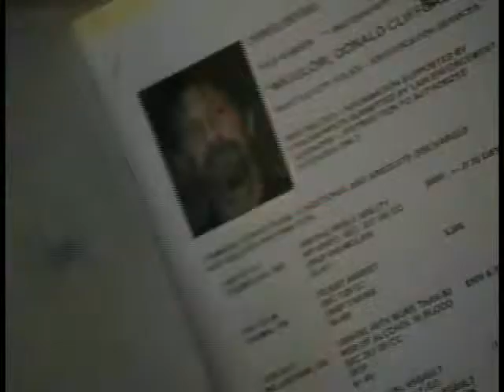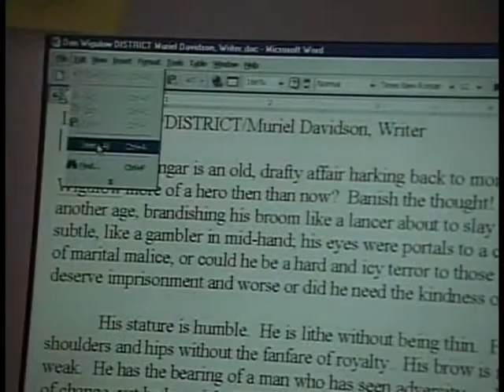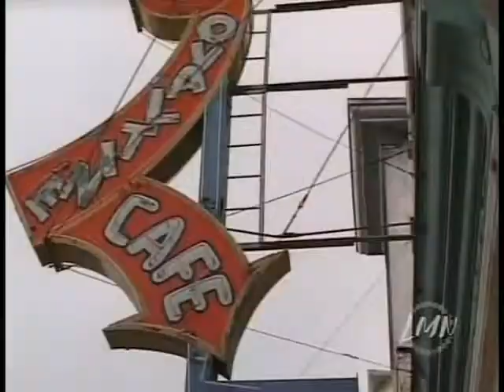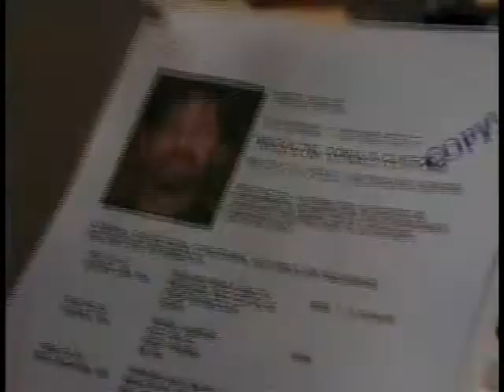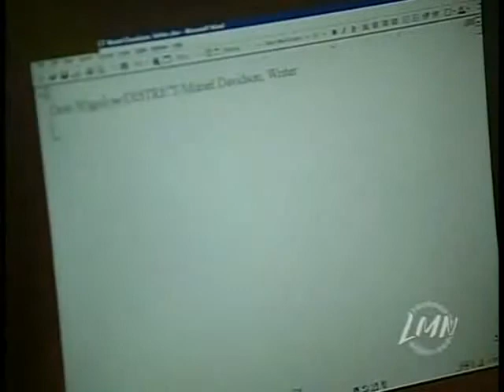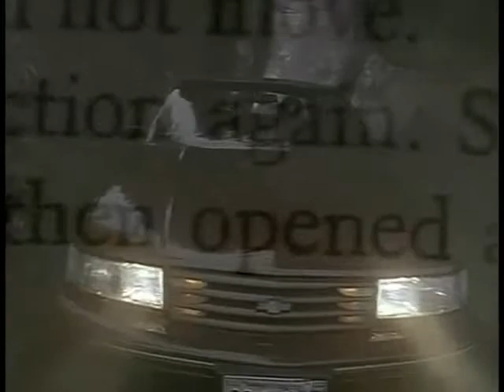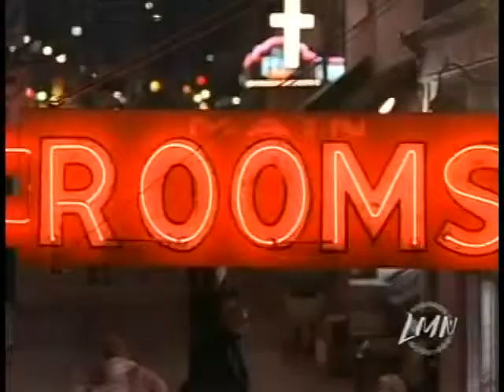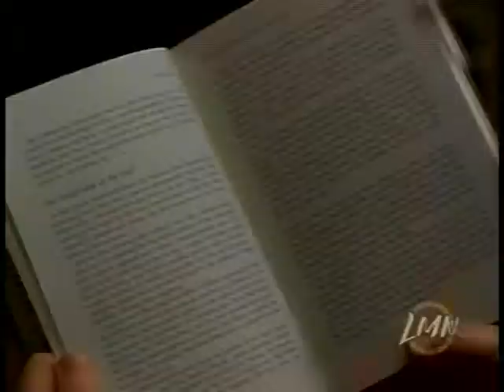The Wednesday Woman Title01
peter coyote